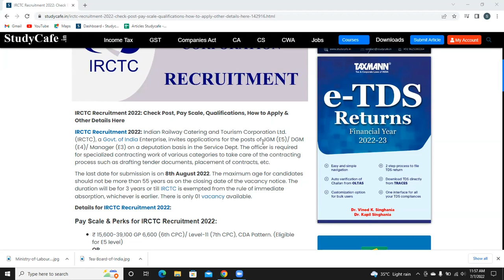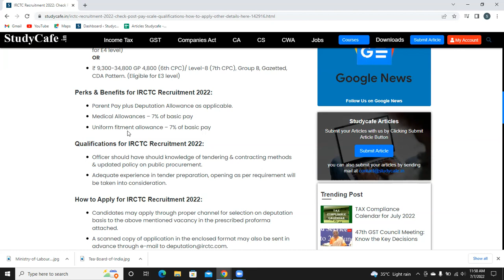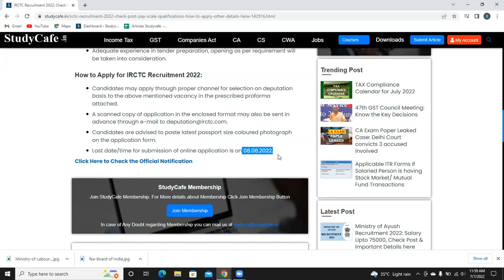IRCTC Recruitment 2022: Check Post, Pay Scale, Qualifications, How to Apply & Other Details Here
IRCTC Recruitment 2022: Indian Railway Catering and Tourism Corporation Ltd. (IRCTC), a Govt. of India Enterprise, invites applications for the posts of JGM (E5)/ DGM (E4)/ Manager (E3) on a deputation basis in the Service Dept. The officer is required for specialized contracting work of various categories to take care of the contracting process such as drafting tender documents, placement of contracts, etc.

The last date for submission is on 8th August 2022. The maximum age for candidates should not be more than 55 years as on the closing date of the vacancy notice. The duration will be for 3 years or till IRCTC is exempted from the rule of immediate absorption, whichever is earlier. There is only 01 vacancy available.